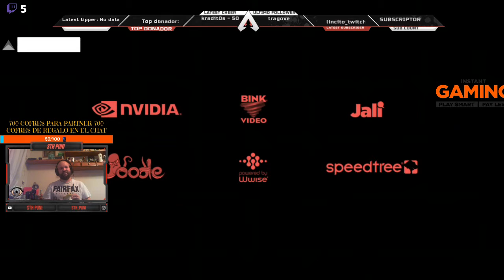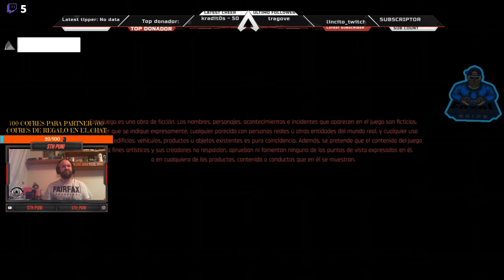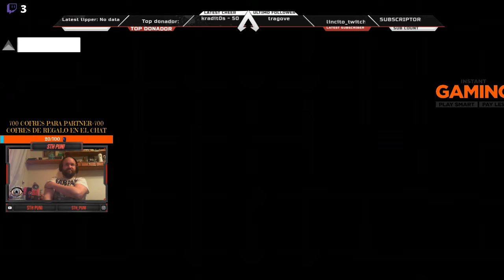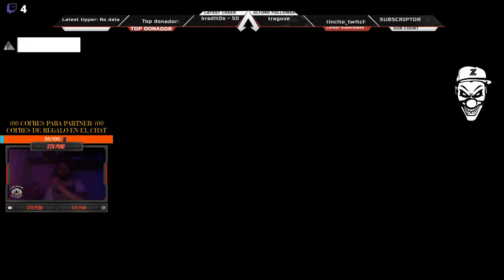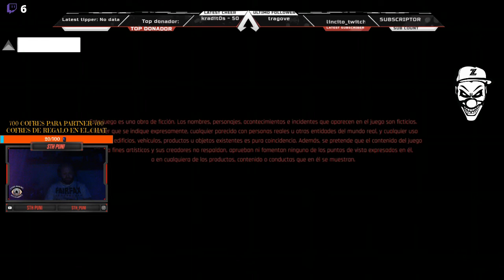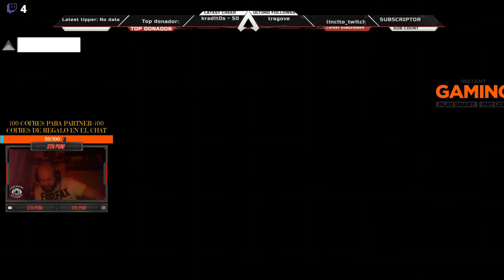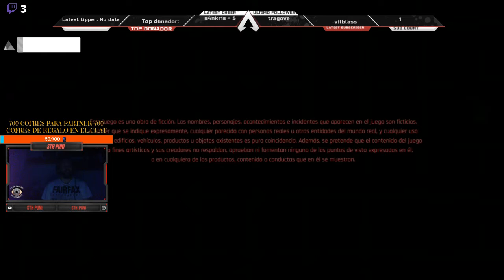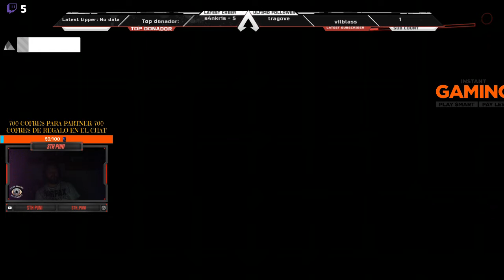CIBERPUNIK 2077 CAPITULO 2 PARTE 2 FULL COMPLETO ESPAÑOL